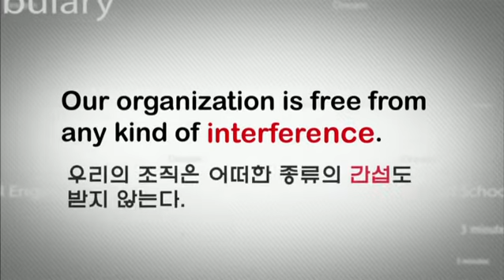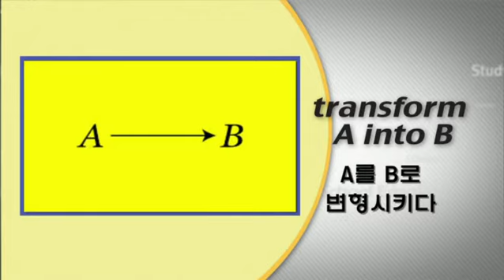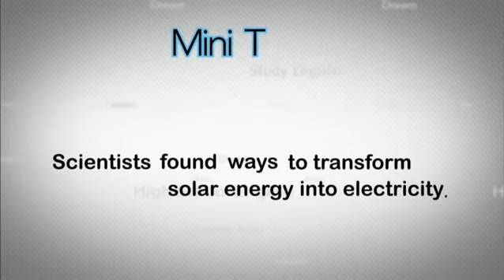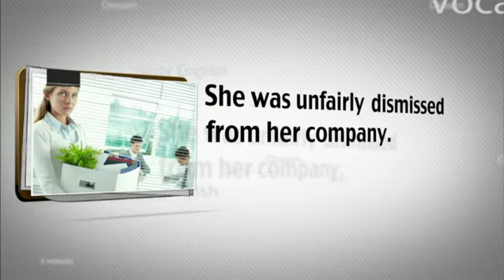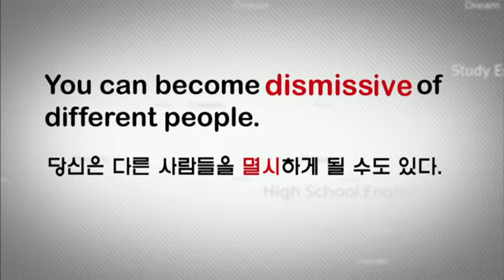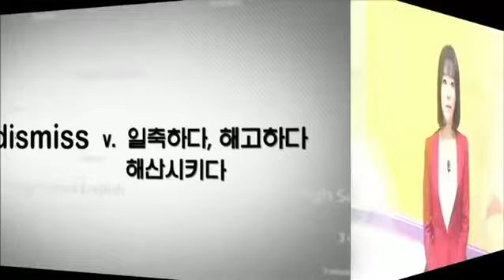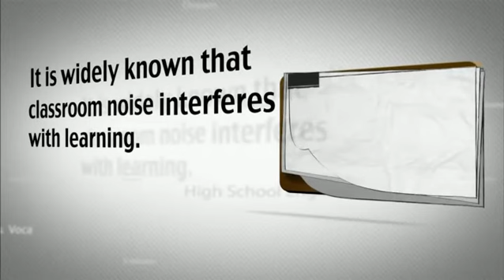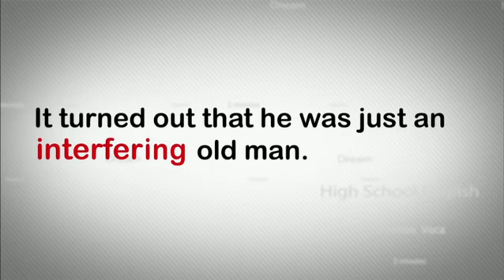Image Voca - 05강 interfere/transform/dismiss_#001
05강 interfere/transform/dismiss

* 이미지로 구성된 영상클립을 활용하여 다양한 영어 단어를 익힌다.
* 다양한 이미지를 통해 영어단어와 파생어, 그리고 예문 등을 반복적으로 익히면서 자연스러운 단어학습이 이루어질 수 있도록 도와주는 프로그램.